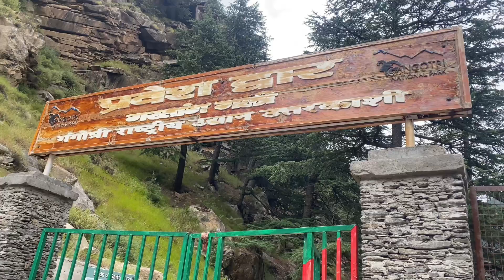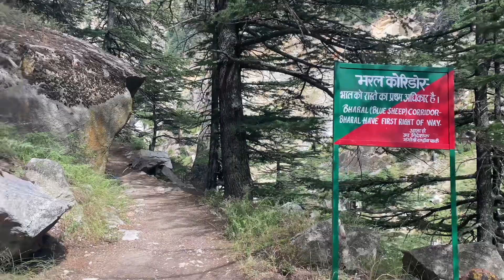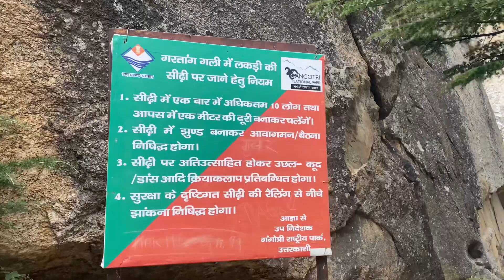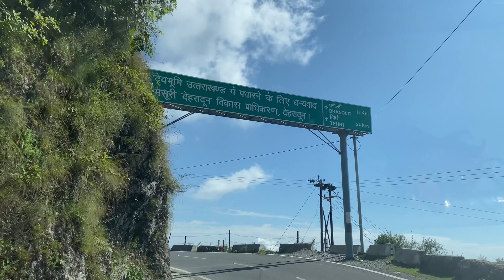GARTANG GALI | Near Tibet | India Tibet Trade Route|Gangotri National park|Nelong Valley Uttrakhand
Gartang Gali is situated at a distance of 90 km from Uttarkashi. Gartang Gali bridge was built in 150 years ago, which was closed since 1962.

This wooden step bridge route named Gartang Gali was closed after the Indo-China war, but now it was neing opened for tourists. Pathans who came from Peshawar built this bridge 150 years ago at an height of 11000 ft.

Gartang Gali 136 m long bridge is now renovated at a cost of 64 lakh rupees. Before independence, the Tibet track was built through Uttarkashi via Nelang Valley for trade with Tibet. The track had prepared by burying an iron rod and laying wood over it in the steep cliff area near Bhaiaghati.
Gartang Gali bridge offers an exciting view of the Nelong Valley. Initially there was trade between India and Tibet through this bridge,area is rich in flora and wildlife and rare animals such as snow leopard and Himalayan Blue Sheep.

In Gartang Gali near Bhairav valley, a wooden terraced track has been made by cutting the steep rocks. It was connected in ancient times to the village Jadung, Nelang, living in the frontier area, through foot route from Harshil area. Local people also used to trade with Tibet through this route. The army also used this route to monitor the border.
Gartang Gali is one of the oldest trade routes from where wool, jaggery and spices etc. are sent. Such trade and related activities were a source of livelihood for the Bhutia community in Uttarkashi.
Gartang Gali is a very narrow and risky road. The closure after the Indo-China war of 1962 caused it to become dilapidated due to lack of care. Gartang Gali Bridge has been a tourist attraction since the commencement of tourism activities in nelong  Valley. Now the government is going to make it a tourist destination.